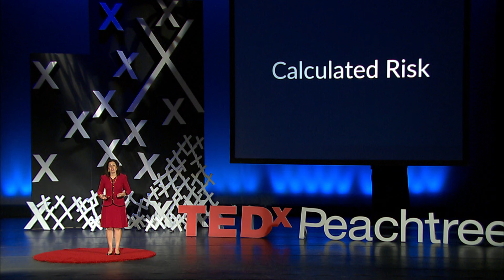Take Risks. Govern like an entrepreneur. | Eloisa Klementich | TEDxPeachtree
Government institutions aren't synonymous with efficiency or innovation. Drawing from lessons learned growing up in an immigrant household, economic development expert Eloisa Klementich makes a powerful case for an entrepreneurial approach to government and the impact it can have on cities and communities everywhere.

Economic development expert Eloisa Klementich has spent the last two decades solving complex problems at the city, state and national levels. She has served as special assistant for economic development at the U.S. Economic Development Administration in the Office of the Secretary, and as deputy secretary for Economic Development and Commerce in the State of California. She was a consultant to Mexico’s President Vicente Fox on best practices for addressing constituent issues and requests.

Currently, Klementich is president and CEO of Invest Atlanta, the City of Atlanta’s economic development authority. She holds a bachelor’s degree from Pitzer College and a master's degree in business administration from el Instituto Tecnologico de Monterrey. She also earned master’s degrees in urban planning and Latin American affairs from the University of California, Los Angeles, and received her doctorate degree in public administration from the University of LaVerne.